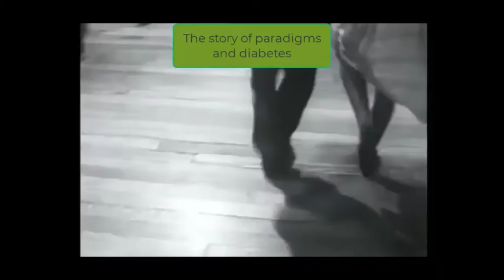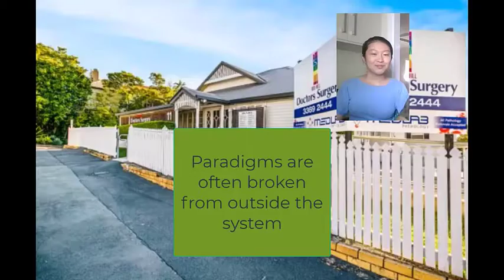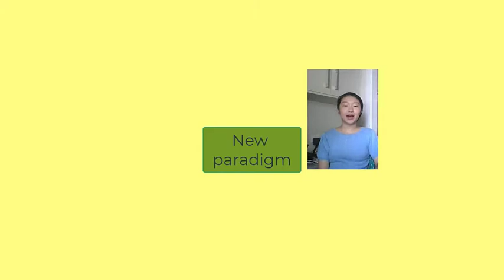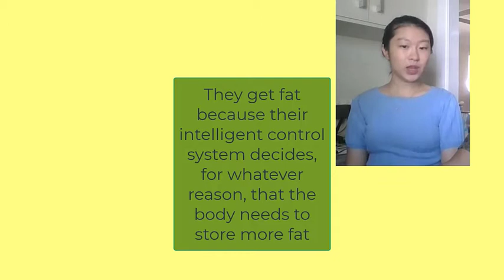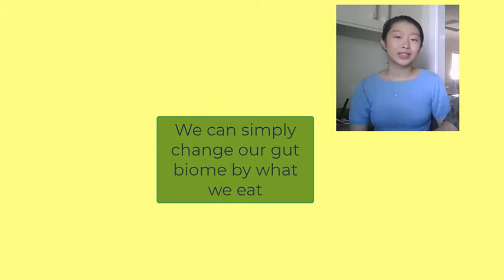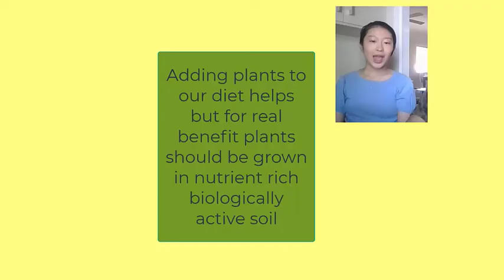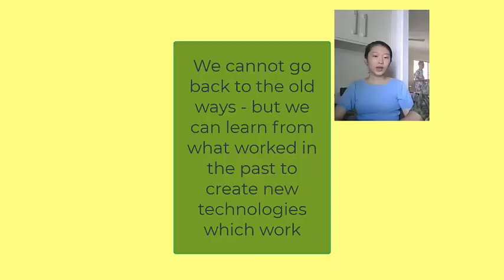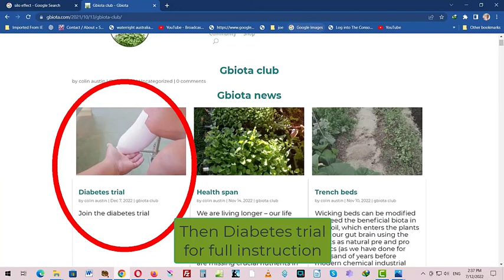Save my foot - the story of paradigms and diabetes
Describes a project to reduce the foot amputations from diabetes by creating food clusters forming a local market